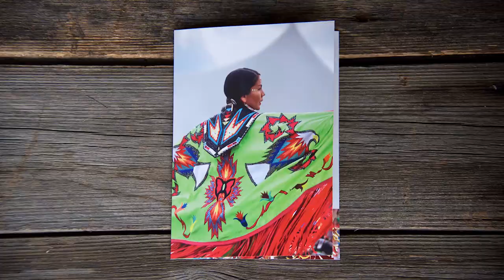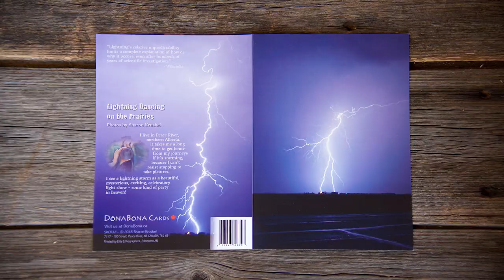Dona Bona Cards - the story behind this Alberta-based Canadian greeting card company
What would compel a woman to get down on her belly on the ground obsessively photographing the first flower of spring, no matter how many crocus photos she has from previous springs?

And what could create such a deep passion for sharing pieces of light through greeting and art cards that can be sent out like fireflies across the world?

Sharon Krushel here in Peace River, Alberta - founder and card designer at DonaBonaCards.com. In short, the impetus for what I’m doing now was a decade-long struggle with depression.

Here is my story, in an 84-second video created by Brianne Nettlefield and her TellStory film company.

I started by designing cards with my own photos; however, my greatest delight with creating DonaBonaCards today is to collaborate with other Canadian artists, photographers, and storytellers to create cards that spark a smile and speak to the heart, and sometimes nudge the belly for a good laugh.

Browse through our favourite images and tales from our lives in the true north, strong and free.

“Dona Bona” is Latin for good gift. As one of our contributing artists, Randall Wiebe, has said, "Give from the heart with Canadian Art!”

Our artists are paid royalties, and the cards are printed by Elite Lithographers in Edmonton, so every Dona Bona card you buy supports a Canadian artist and Canadian workers.

Here is our list of contributing artists as of November 2018:

Amos Wiebe - Famous Amos Photography, Grande Prairie, AB
Angela Fehr, artist, Dawson Creek, BC
Jeff Wallace, landscape and northern lights photographer, St. Albert, AB
Mary Parslow, artist and printmaker, Dawson Creek, BC
Myrna Pearman, author and photographer, Sylvan Lake, AB
Randall Wiebe, artist and photographer, Rosebud, AB
Robbie Craig, artist, Yellowknife, NT
Royce Howland, photographer, Calgary, AB
Stuart Barr, photographer, Peace River, AB
Amanda Monette, photographer, Peace River, AB
Athena Cooper, artist, Calgary, AB
Bailey Robinson, artist, Edmonton, AB
Barbara Daley, artist, Fort St. John, BC
Brent Handy, airshow pilot and photographer, Moose Jaw, SK
Carmen Therriault, photographer, Sylvan Lake, AB
Dave Matilpi, aboriginal artist, Grimshaw, AB
Deborha Kerr, artist, Fort St. John, BC
George Vanderberg, photographer, Lethbridge, AB
Jessie Krushel, artist, Repentigny, Quebec
Klaus Peters, photographer, Winfield, AB
Katy Gill, artist and photographer from St. Thomas, ON
Karen Kimpinski, photographer, Drumheller, AB
Kimberley Irvine, photographer, Edmonton, AB
Lorna Penner, artist, Montney, BC
Lori Gregory-Connellan, artist, Peace River, AB
Michael Peters, photographer, Chilliwack, BC
Miep Burgerjon, artist and photographer, Fort St. John, BC
Olga Kolic, quilter, Valleyview, AB
Patricia Peters, artist, Chilliwack, BC

Voiceover:
A wise counsellor once told me something that changed the way I see the world. He said, “Sharon, you need to look for the pieces of light in your life….”

and I found them!
Pieces of light! ...
in the woods,
in a wild rose backlit by the sun,
in the eyes of the creatures I’ve been delighted to see,
and who have seen me .

I see pieces of light in people doing what they love, whether they’re dancing with abandon to beat of the drum at a Pow Wow,
or vying for the puck on a frozen lake…

And years later, I realized that my photography had become both my obsession and my therapy.